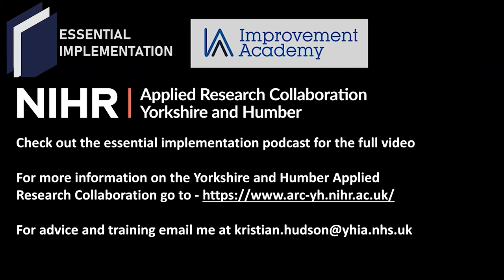Professor of human factors - is your healthcare system working?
"If our systems were designed better we wouldn't need to try and change behaviours so much"

Join us on the Essential Implementation podcast where Professor Robyn Clay-Williams talks about how system change might be more effective than behaviour change when attempting to implement something.

Professor Robyn Clay-Williams is an internationally regarded health services researcher and a leading exponent of Resilient Health Care. At the Australian Institute of Health and Innovation, Robyn leads a research stream in the field of human factors and resilience in health care. Her research program has significantly advanced understanding internationally about how health systems function in complexity and how to improve them. Her research bridges the gap between theory and practice, by developing and products and processes that are usable and ready for implementation.

In this podcast we talk about Robyn's approach to understanding health systems and co-designing with stakeholders to create and implement interventions that work. What do we really value? What really works?

The Essential Implementation Podcast is dedicated to bridging implementation research to practical settings in the NHS, schools, communities and the government.